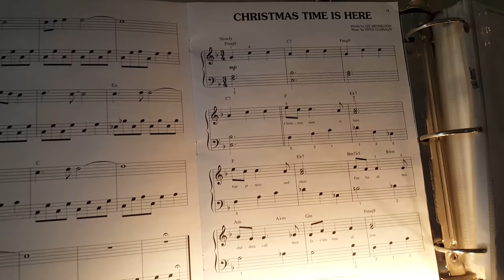ROLLERrewind "Christmastime Is Here" Johnny Sharp Organist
ROLLERrewind Christmas Playlist 2017